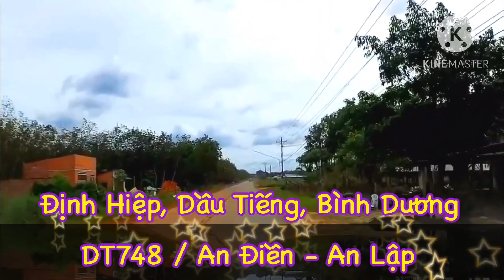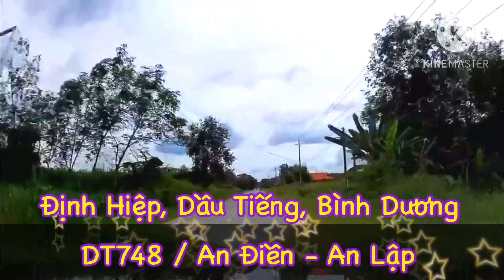Từ DT748 đến Cầu Bến Súc, Củ Chi, TPHCM